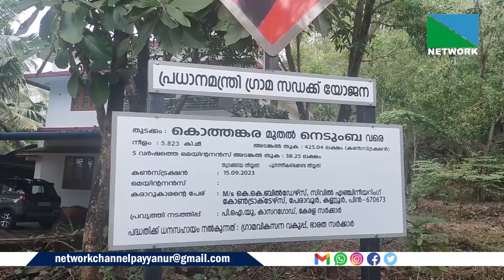റോഡ് കിളച്ചിട്ടിട്ട് മാസങ്ങളായെങ്കിലും പ്രവൃത്തി പൂര്‍ത്തീകരിക്കാന്‍ ഇനിയും നടപടിയില്ല.